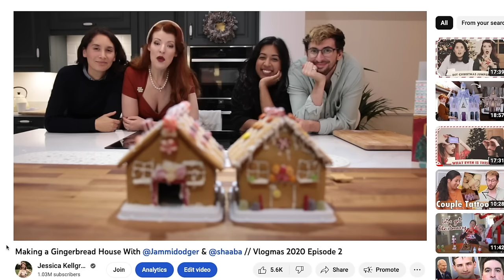Are we testing our marriages or our friendships more?